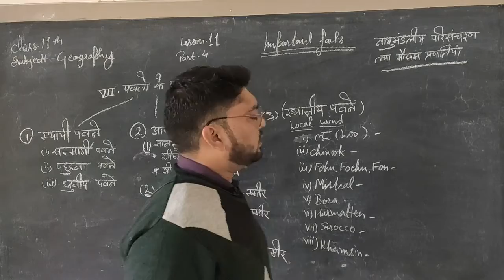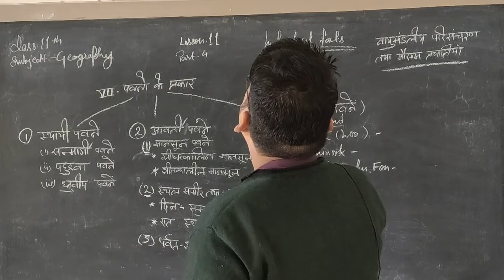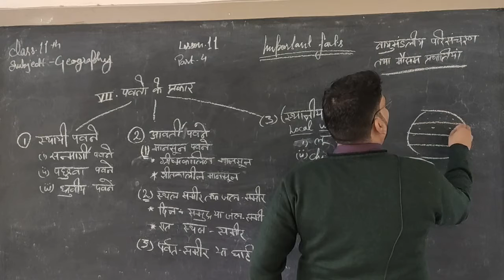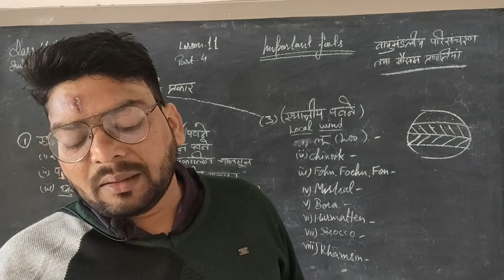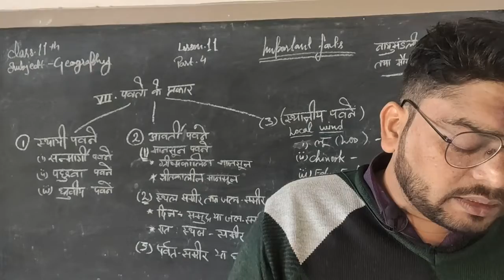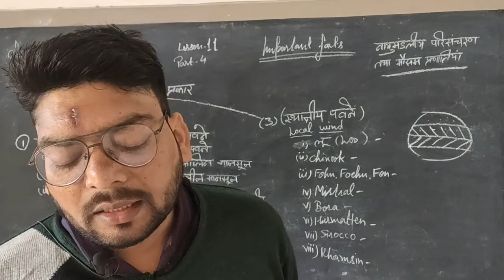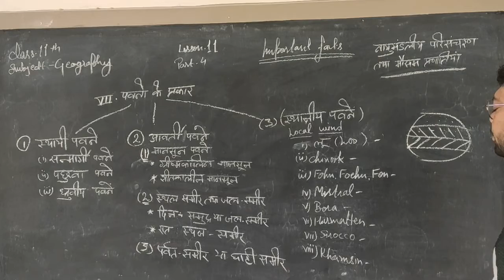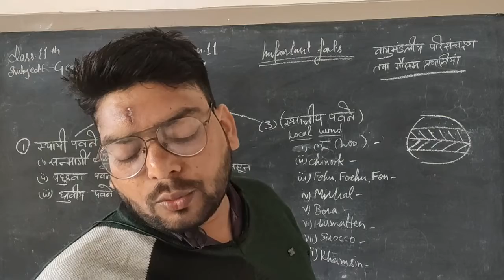Class 11 part4 lesson 11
Geography by Sandeep sir